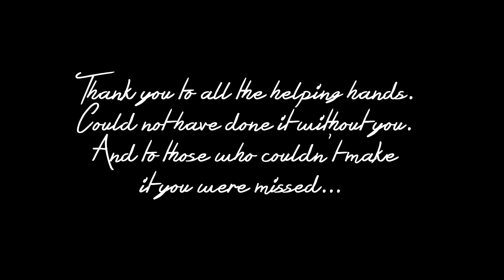All White Birthday Party